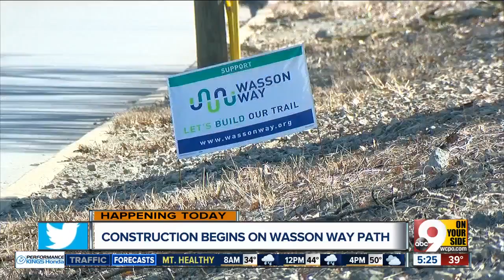City finally set to break ground on Wasson Way trail project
Shovels are finally ready to hit the ground on the much-anticipated Wasson Way mixed-use trail.  The groundbreaking comes exactly five months after an initially announced construction start date earlier this year.  Construction will begin on the first phase of the trail, a half-mile stretch between Tamarack Avenue and Madison Road, just a portion of the more than four-mile trail stretching across 10 Cincinnati neighborhoods.   The plan is to extend it even farther. Organizers hope the project will ultimately reach all the way to the Little Miami Trail.   The anticipation building up to Wednesday's groundbreaking has been thick: The Wasson Way Trail advocacy group originally hoped for a June 1, 2017 groundbreaking, but that didn't come to fruition.  The city now expects the first phase of the trail project to cost between $1-2 million. The anticipated completion date was by the end of this year, but the current timeline puts completion of Phase 1 in June 2018.  The initial phase, for the most part, will run through Hyde Park, connecting -- among other sites -- Withrow High School, Rookwood Commons and Hyde Park Square.   The project has not been short on support. Beyond a community coalition to get the trail built, Mayor John Cranley included the Wasson Way project on a short list of projects that would directly benefit from a proposed county-wide parks tax levy, which appeared on the 2016 ballot.  The measure did not win voter approval, but supporters have remained steadfast in bringing the project to fruition. In 2016, the city of Cincinnati committed $12 million to purchase the four miles of right-of-way needed to begin work on the trail -- less than two months after the parks levy measure failed at the polls.